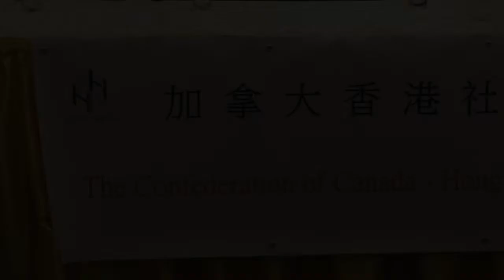20170403, 加拿大香港社團聯合總會, 記者會, 加拿大多倫多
20170403, 加拿大香港社團聯合總會, 記者會, 加拿大多倫多